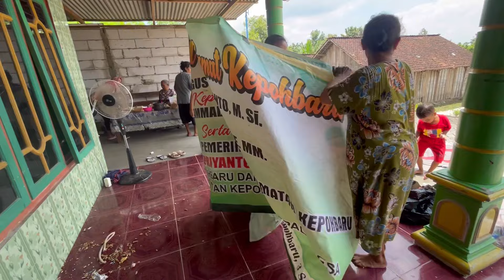PART 2 NGGER WES TO MEWAH IKI NGALAHI PANGANAN HOTEL HEHEH 🤤😘🥰😊